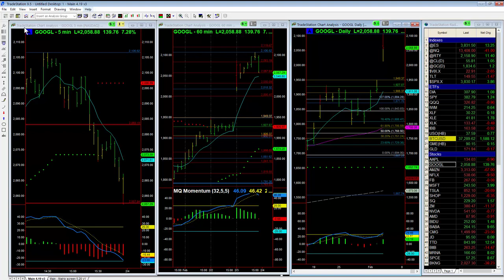GOOGL Earnings explosion